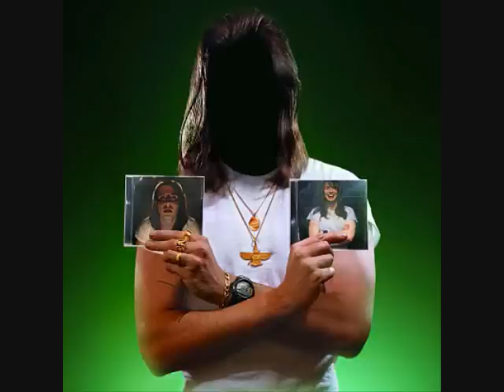I Will Find God - Andrew W.K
Song.
By Andrew W.K